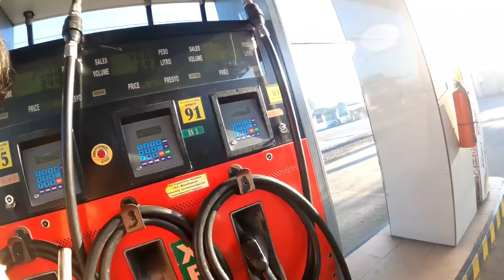🇵🇭KUNG KAYLAN PATAPOS NA ANG BAHAY NI MURA SAKA PA NATUKLASAN